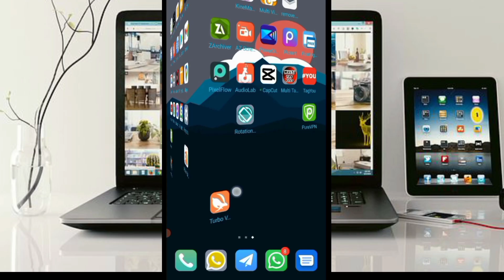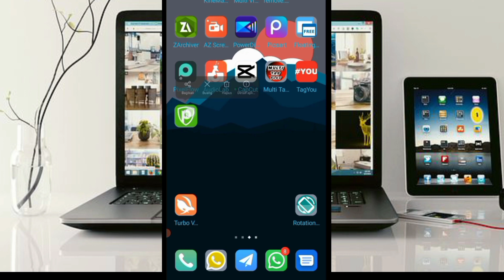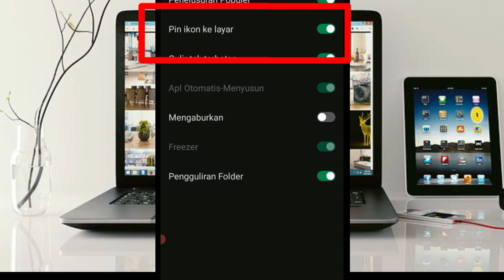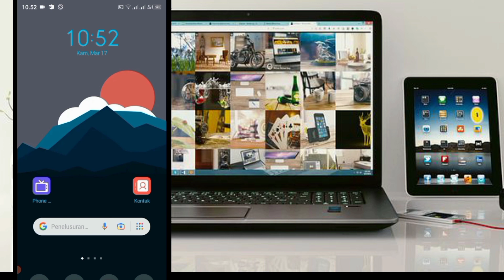Cara mengunci aplikasi agar tidak bisa di geser dan di hapus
JE chanel.
Cara mengunci aplikasi agar tidak bisa digeser dan dihapus.
Ini adalah cara kita memanfaatkan fitur bawaan dari hp,dimana kita bisa mengaktifkan ya.dan ini fitur untuk mengunci aplikasi agar tidak bisa bergeser apalagi dihapus.

Simak dan ikuti langkah demi langkahnya di video ini.
Jangan lupa dukungan dan support :
* tekan like
* aktifkan lonceng
* COMENT

JE channel # cara mengunci aplikasi
TERIMA KASIH